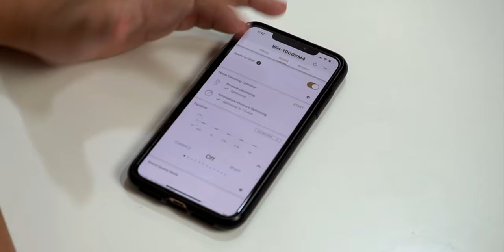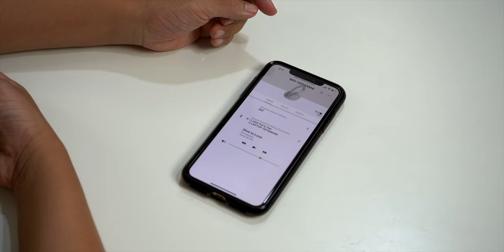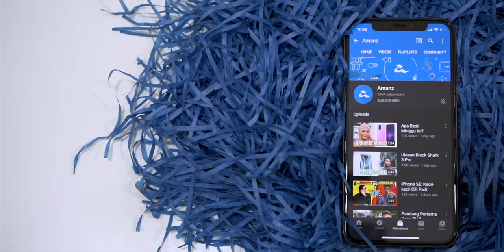Pengalaman Guna Headphone Sony 2020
Fon kepala pembatalan hingar aktif Sony WH-1000XM3 boleh dikatakan di antara fon kepala premium terbaik keluaran Sony kerana ia menggabungkan kualiti audio yang mantap dan juga pelbagai ciri-ciri audio dan juga jangka hayat bateri yang cukup panjang.

Oleh kerana itu, ramai peminat fon kepala Sony tertunggu-tunggu akan ketibaan model seterusnya, iaitu Sony WH-1000XM4 yang telah pun banyak tertiris sekian lamanya. Ini adalah video pandang pertama kami mengenainya. Sila tonton video penuh